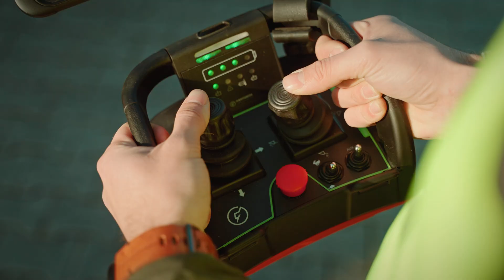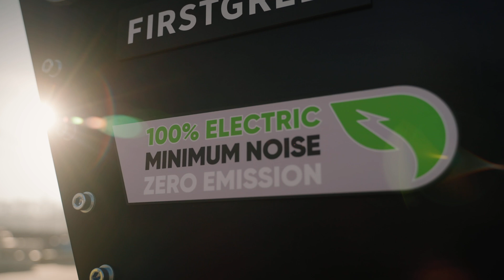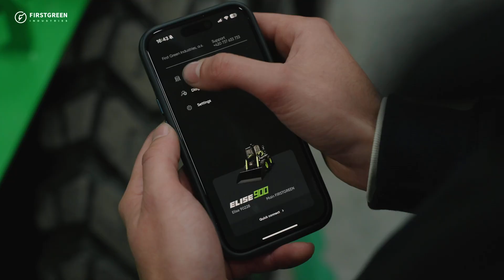Remotely operated electric skid steer loader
Experience unmatched versatility and safety with the pioneering design that goes where others can't, without compromising on power.